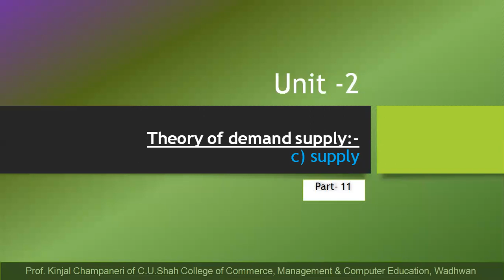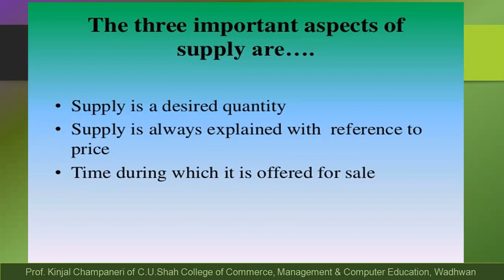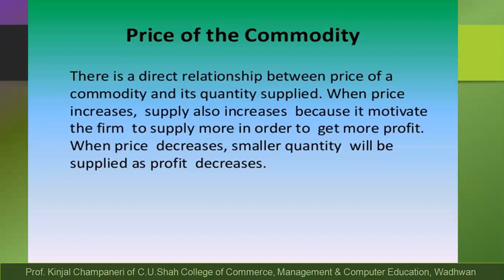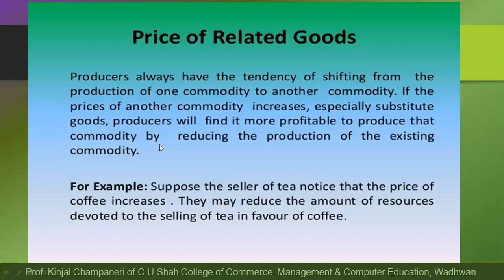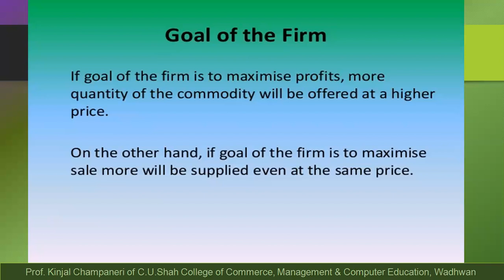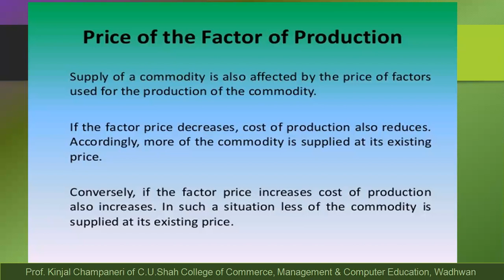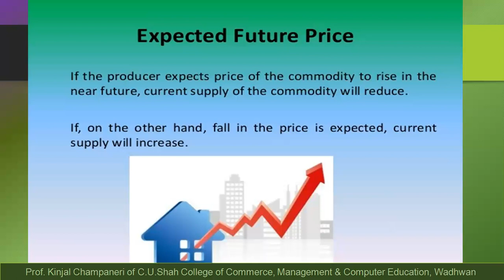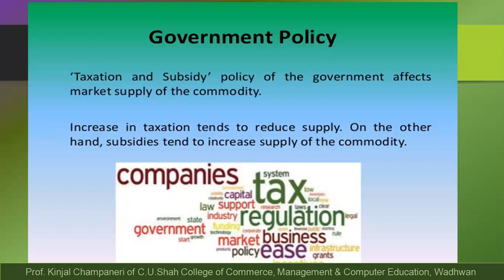BBA SEM 1 MICRO ECONOMICS PART 11 BY PROF. KINJAL CHAMPANERI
SUPPLY-1